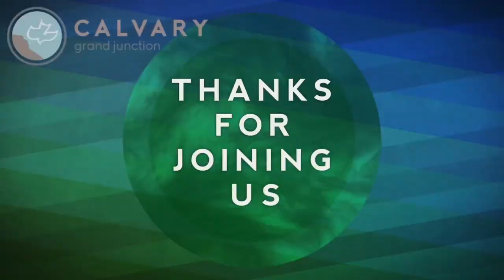Revelation 13:11-18 (Teaching Only), "The False Prophet"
Join us for Revelation 13:11-18, "The False Prophet"